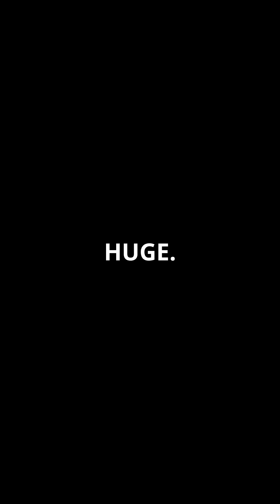Starship's Epic Test Flight: The Future of Space Travel!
Join us as we dive into SpaceX's groundbreaking test flight of the Starship! Discover how this revolutionary spacecraft is set to change the game for deep space exploration, including missions to the Moon and Mars. We’ll break down the exciting moments, challenges faced, and what’s next for humanity’s journey into the cosmos. Don’t miss out on the future of space travel—watch now!